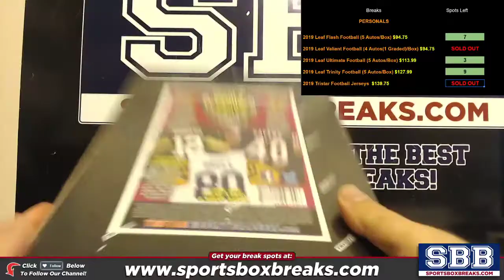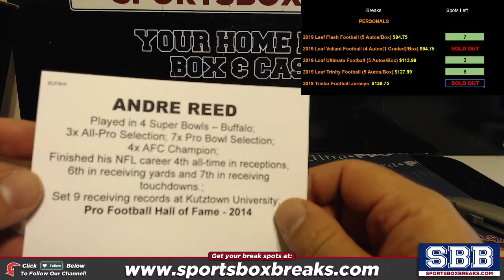2019 Tristar Gameday Greats Jersey #2 Denis L 1022019